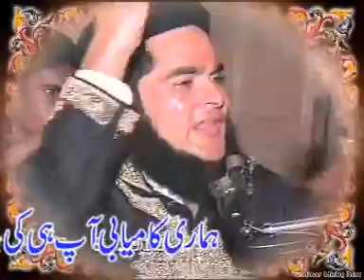Maulana Nasir Madni New 2017 مولانا ناصر مدنی ذبردست خطاب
Molana Nasir Madni New 2017

Molana Nasir Madni 2017

Molana Nasir Madni latest

Molana Nasir Madni latest 2017

Nasir Madni 2017

Nasir Madni latest

Nasir Madni latest 2017

Nasir Madni taqreer 2017

Nasir Madni taqreer latest

Nasir Madni taqreer latest 2017

Nasir Madni

Nasir Madni latest

Nasir Madni latest

qari Latest

qari beautiful

qari beautiful Tilawat

qari naat

Qari Shahid Mahmood 2017

Qari Shahid Mahmood latest 2017

Shahid Mahmood 2017

Shahid Mahmood

paigham tv
molana ibtisam
Meraj Rabbani
ilyas ghuman
ummah channel
Ahle Hadees
molvi manzoor
salafi media
molana Ahmed saeed
Ahle Sunnat
madani channel
Deobandi barelvi
yaseen cd Center
ahl hadith
Ahly islam
ahly islam
latest molvi
latest taqreer
Haneef Rabbani